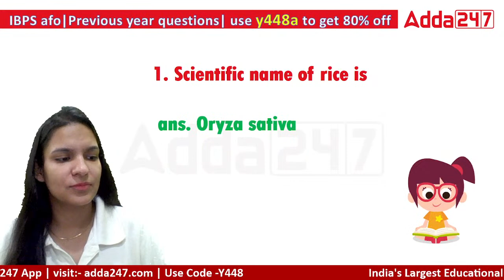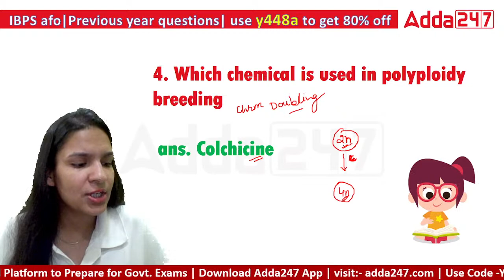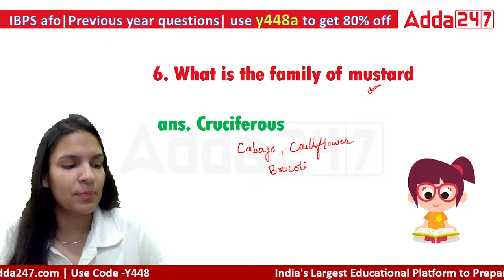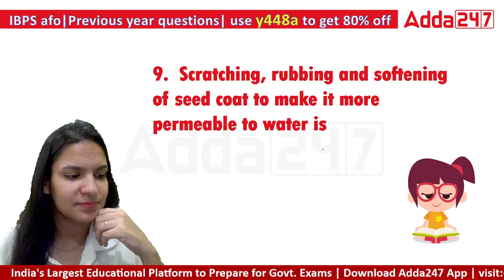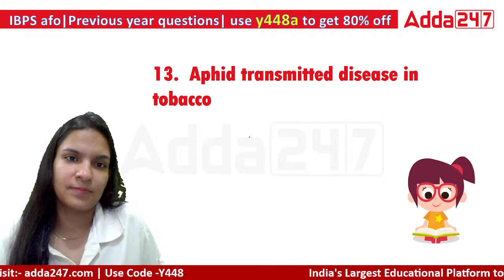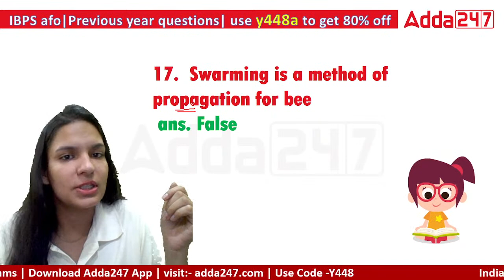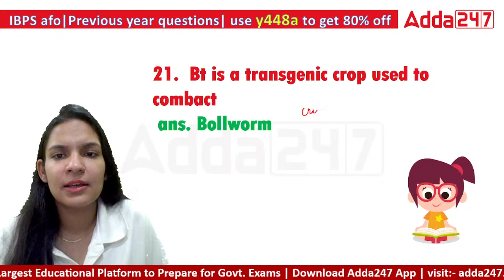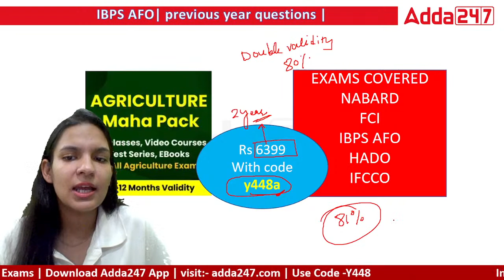IBPS AFO Previous Year Question Paper | IBPS AFO 2022 | IBPS AFO Mains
IBPS AFO Previous Year Question Paper | IBPS AFO 2022 | IBPS AFO Mains | IBPS AFO Mains Preparation | IBPS AFO Mains Previous Year Question Paper | IBPS AFO

9.00 AM  - Current Affairs | Agri Current Affairs

8.00 AM - IBPS AFO Mains Preparation
10.00 AM - IBPS AFO Mains Preparation
11.00 AM - IBPS AFO Mains Preparation

12.00 PM - FSSAI CBT 2 | New Pattern | Food Science | Food Preservation | Food Microbiology

02.00 PM - FCI Recruitment 2022 | FCI AG II & FCI AG III Technical
02.30 PM - FCI Recruitment 2022 | FCI AG II Technical
03.00 PM - FCI Recruitment 2022 | FCI AG II Technical
03.30 PM - FCI Recruitment 2022 | FCI AG II Technical

6:00 PM - 7:00 PM | Haryana ADO